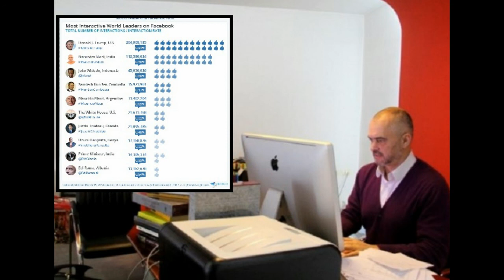Rama, në dhjetëshen e liderëve botërore më interaktiv në Facebook